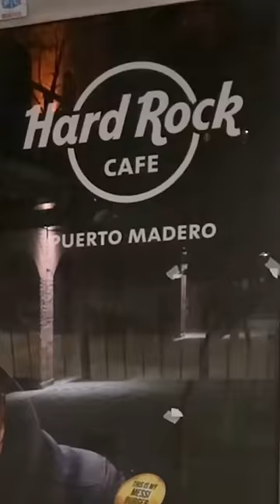COMIENDO LA HAMBURGUESA DE MESSI POR PRIMERA VEZ !!